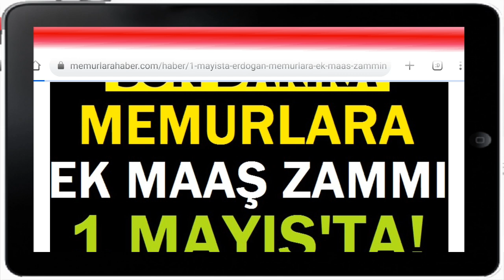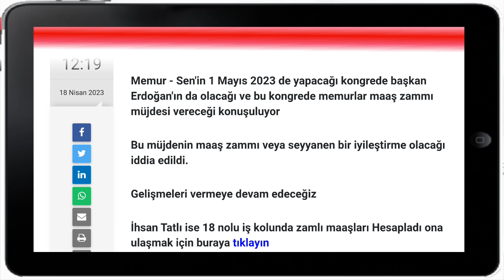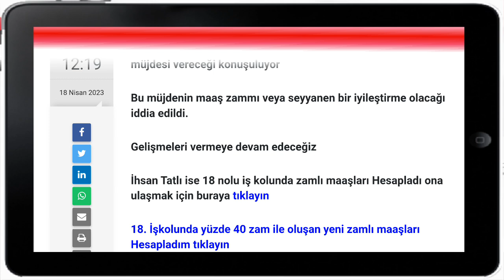Memurlara ek maaş zammını 1 Mayıs'ta Erdoğan Açıklayacak